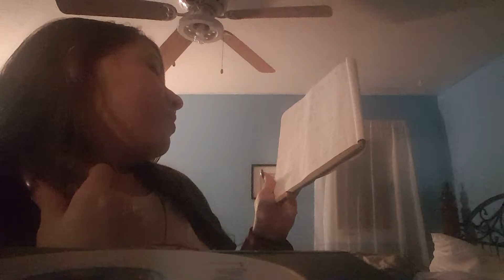Reacting to one of my old stories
TW:| @jilljill1098

YN:| xkoalabear15x

MUSICALLY:| @xkoalabear15x

SC:| vocaloid_22

TW:| @bears__united